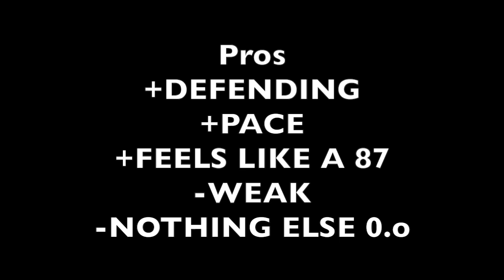FIFA 15 Thiago Silva Review ( 2min reviews )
Fifa 15 thiago silva player review in about 2min